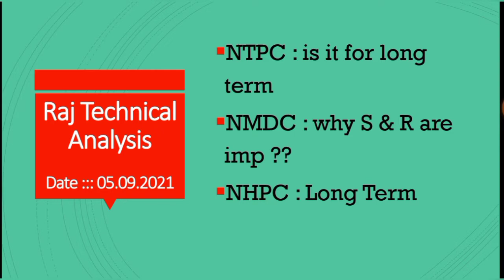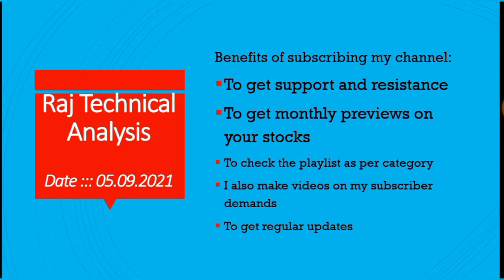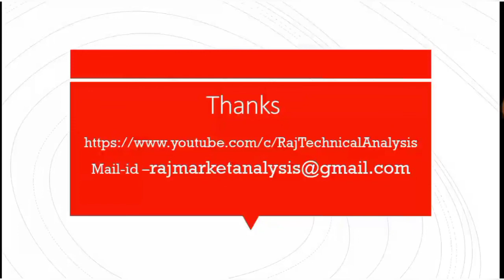ntpc share price, nmdc stock price, nhpc share price